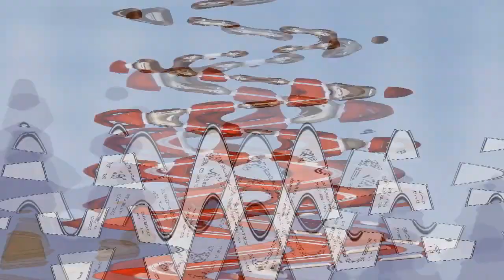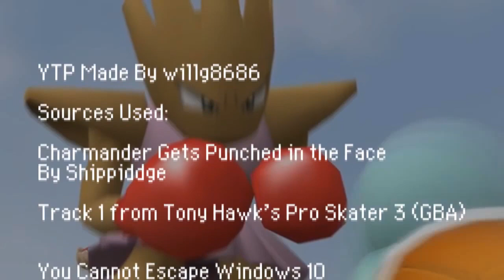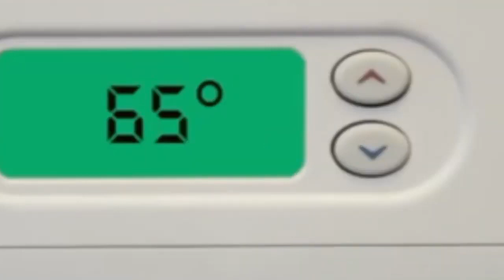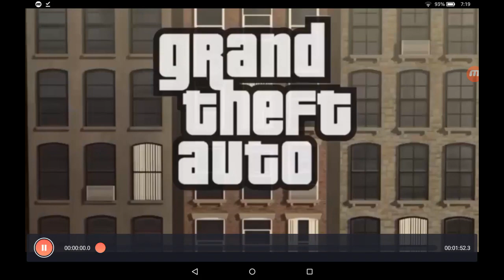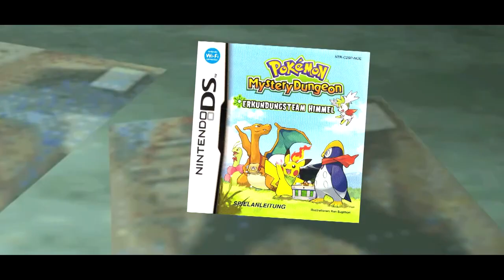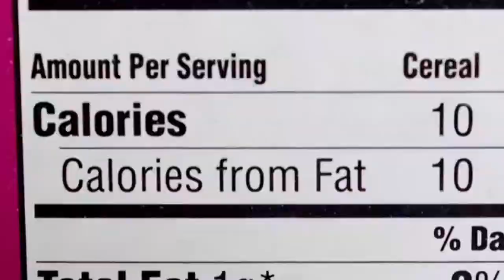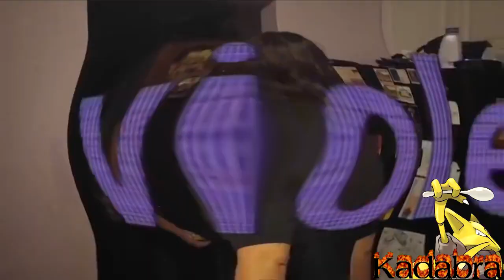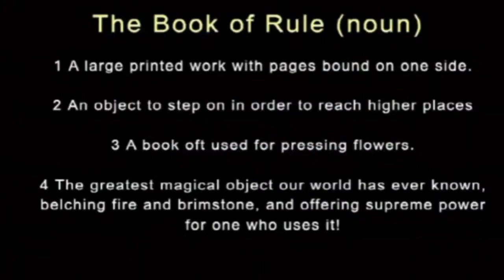My 2020 YTPs Compilation